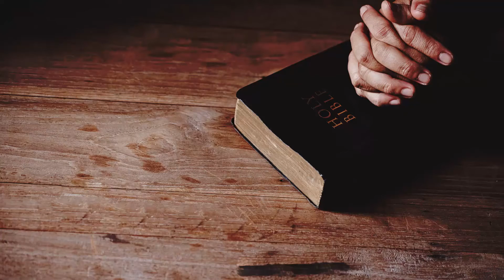JANGAN LENGAH | Bethlehem Bible Talk | Jumat, 28 Mei 2021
Welcome to Bethlehem Bible Talk, Sebuah program sapaan Firman Tuhan dari Hamba-hamba Tuhan GMI Bethlehem setiap hari Senin-Jumat. Kiranya Firman Tuhan hari ini dapat memberkati kita semua.

Hakim-Hakim 16:15-22
16:16 Lalu setelah perempuan itu berhari-hari merengek-rengek kepadanya dan terus mendesak-desak dia, ia tidak dapat lagi menahan hati, sehingga ia mau mati rasanya. 16:17 Maka diceritakannyalah kepadanya segala isi hatinya, katanya: "Kepalaku tidak pernah kena pisau cukur, sebab sejak dari kandungan ibuku aku ini seorang nazir Allah. Jika kepalaku dicukur, maka kekuatanku akan lenyap dari padaku, dan aku menjadi lemah dan sama seperti orang-orang lain." 16:19 Sesudah itu dibujuknya Simson tidur di pangkuannya, lalu dipanggilnya seorang dan disuruhnya mencukur ketujuh rambut jalinnya, sehingga mulailah Simson ditundukkan oleh perempuan itu, sebab kekuatannya telah lenyap dari padanya.

Matius 7:24